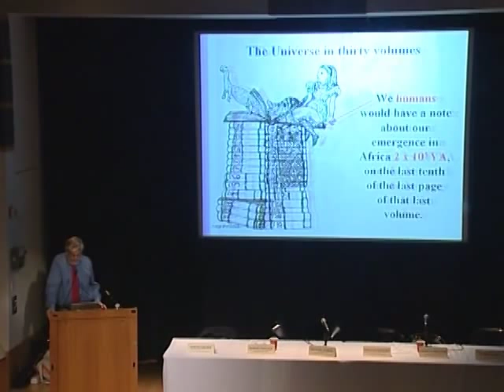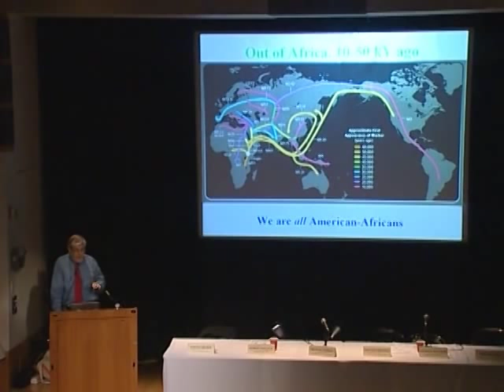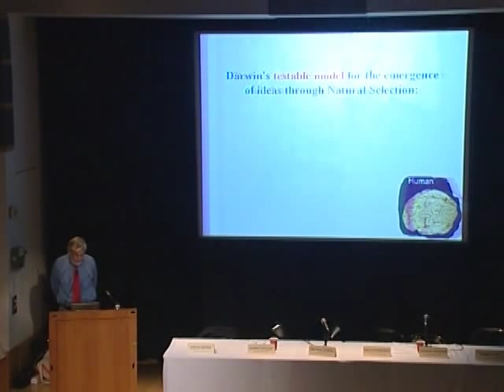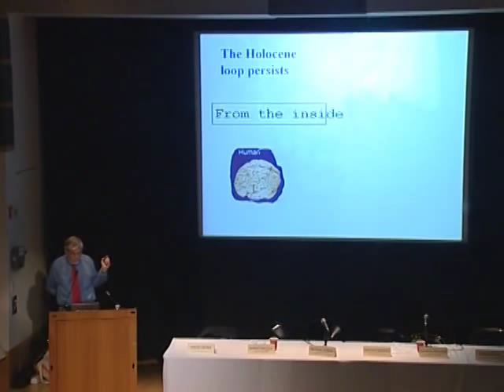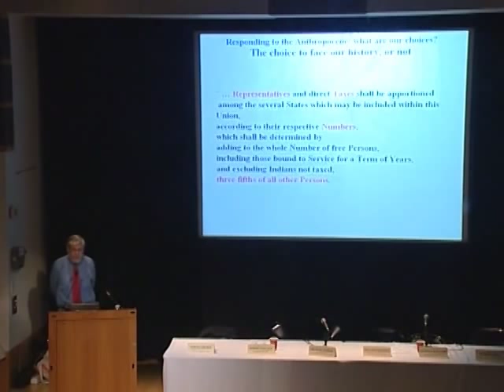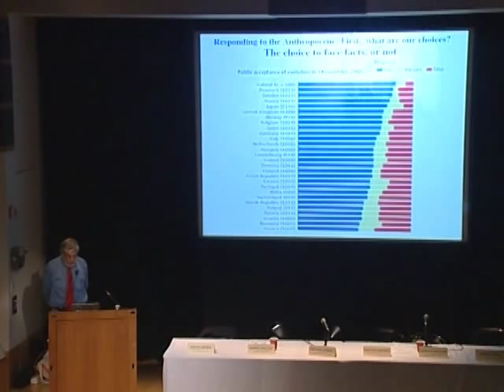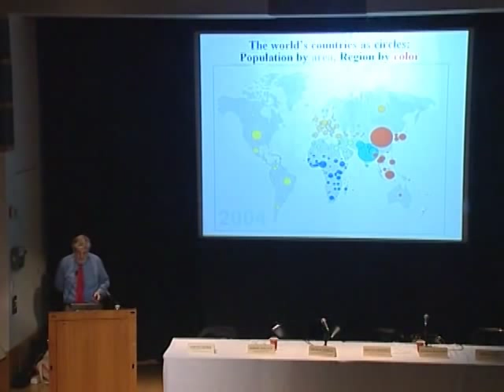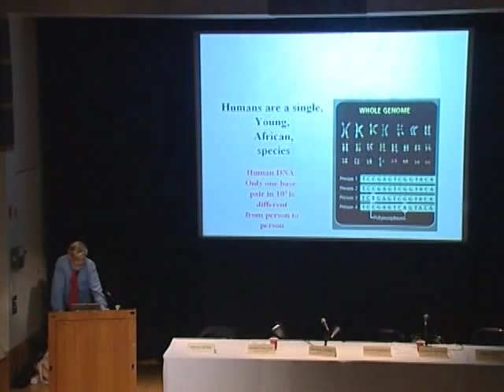Robert Pollack - Race and Genetics - Part 2